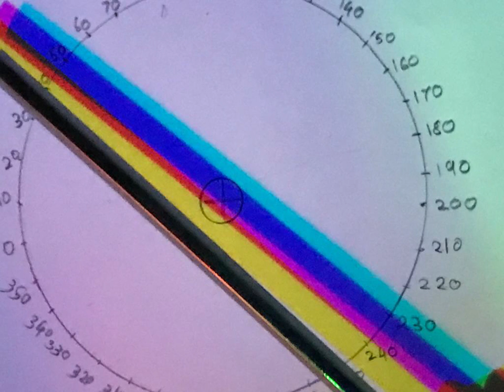Fun with Light - Spectacular Shadows | Prisha Date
Can shadows be colourful? Watch this fascinating video to explore the possibility and the outcome of playing with coloured lights and different objects.

Light Reflection & Refraction class 10,
class 10 Light Reflection & Refraction,
science class 10 chapter 10,
physics class 10 ncert chapter 10,
class 10 NCERT Chapter 10 Light Reflection & Refraction
Reflection of Light  class 10
Class 10 Physics Light Reflection & Refraction
Definition of Reflection of Light
Laws & Rays in Reflection of Light
Types of Mirror used in Reflection
Image formed by a plane mirror
Difference between Real & Virtual Images